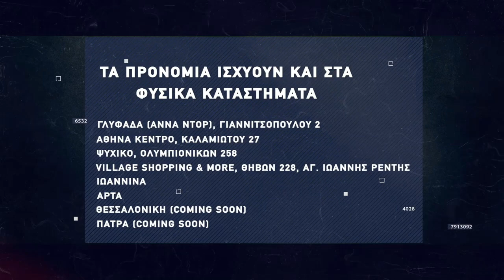Basketaki The League - Leontario BC Vs Brothers United (23/3/2022)